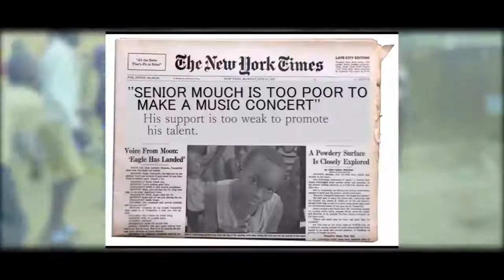Hana ba cuop coming soon